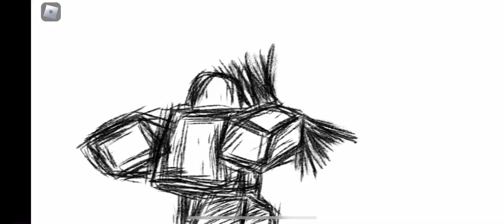Bro made me switch games (at the end of video)